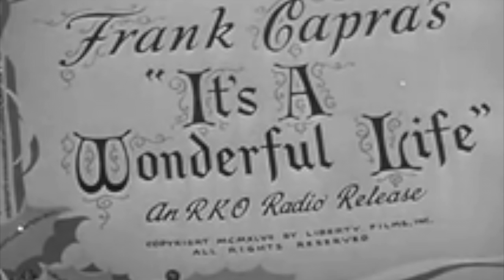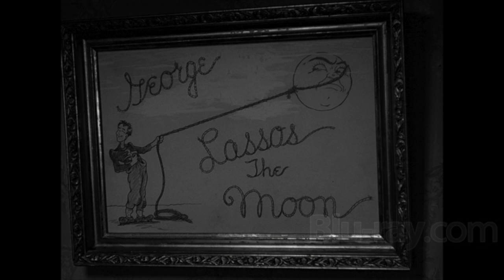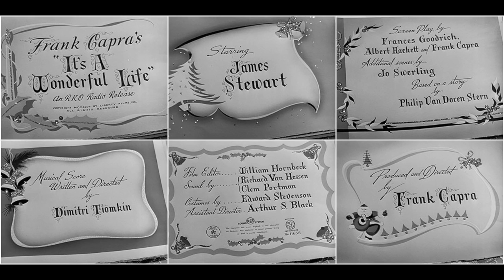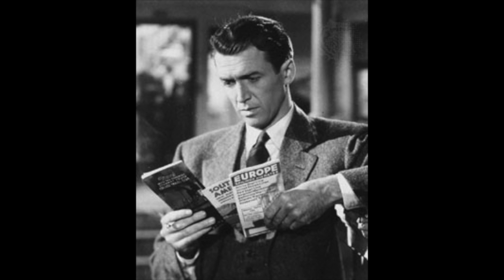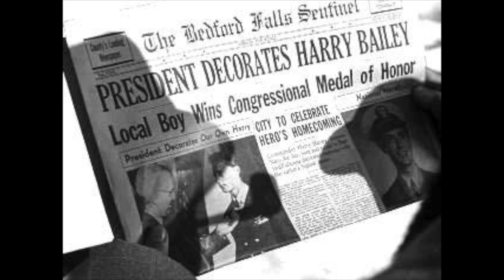Frank Capra's It's A Wonderful Life (review)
After Dark: ep3: Frank Capra's It's A Wonderful Life (review)

Ok, so what happens after we put our little monster to sleep? We talk film, after dark…..

Join Gabriel & Claudia Añel after dark to discuss carefully selected films that we love and love to talk about late at night and hate free. Check out our podcast on Apple Podcast, YouTube , Stitcher and PodOmatic . For Twitter I can be reached @zerodb23.  Go to ZerodbPodcast.com (right here) for all media links and info.

NEW!! On episode 3 of After Dark episode we discuss Frank Capra’s It’s A Wonderful Life